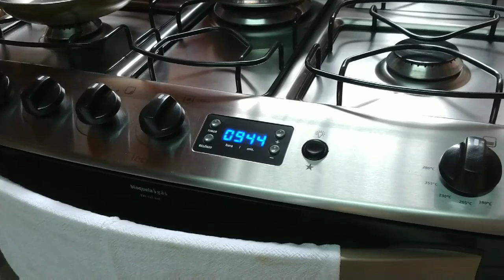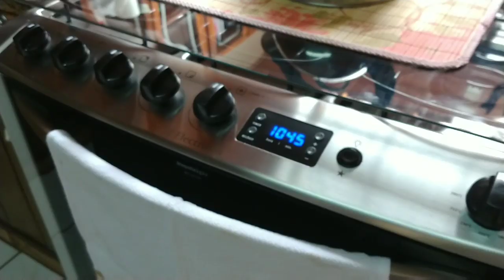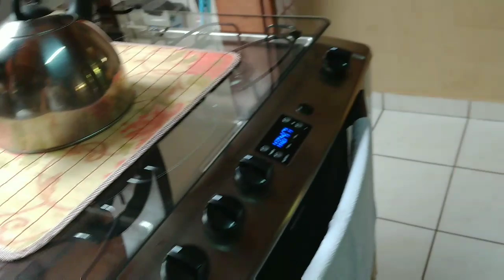Organização da casa/Desafio 1hora/Vlog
Pessoal,hj me desafiei a organizar a casa em 1 hora.Espero q se animem e se desafiem tb😘😘😘